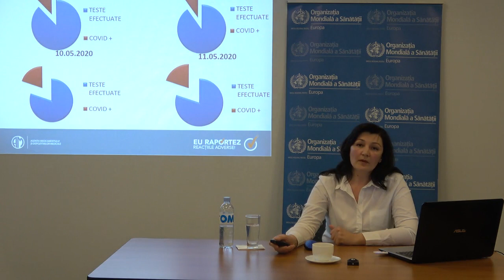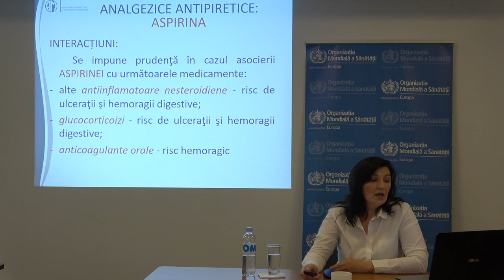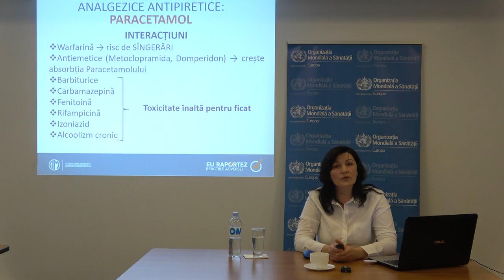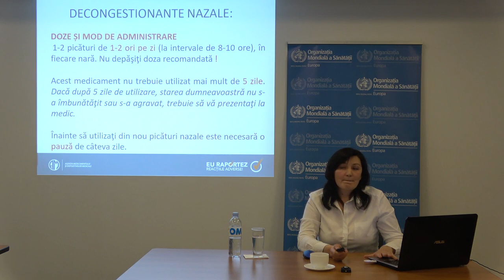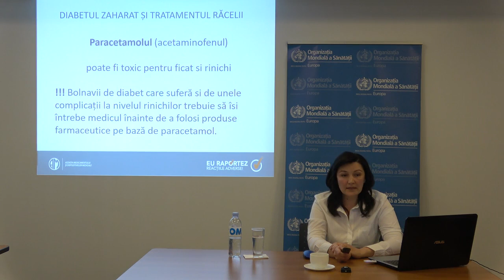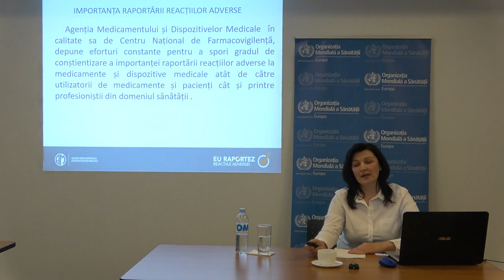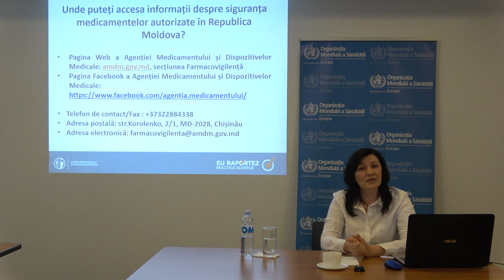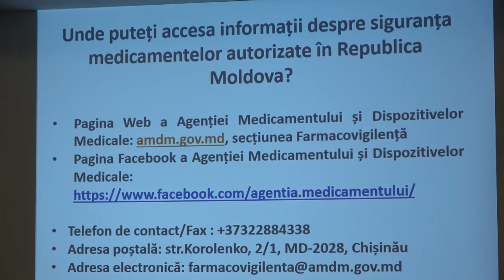Seminar organizat de OMS cu tema „Utilizarea rațională a medicamentelor pe timp de pandemie”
Seminar organizat de Biroul Organizației Mondiale a Sănătății în Republica Moldova cu tema „Utilizarea rațională a medicamentelor pe timp de pandemie”